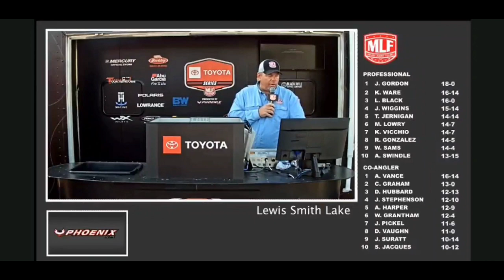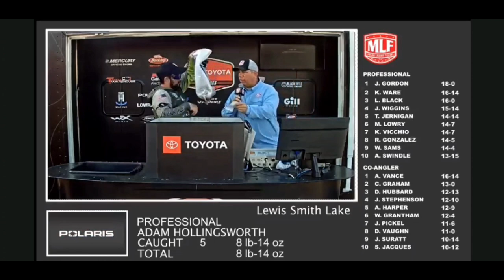2023 Toyota Series Smith Lake Tournament Vlog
Come join me as I compete in the Toyota Series event on Smith Lake!

Be sure to check out the wide assortment of 6th Sense fishing products